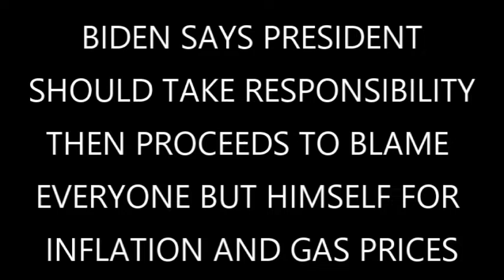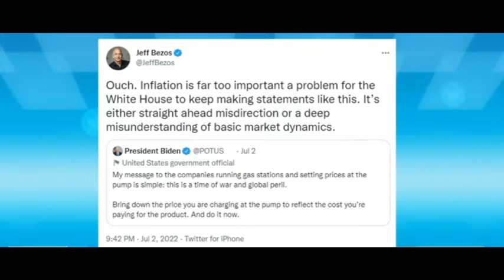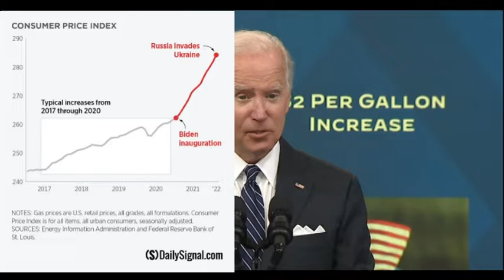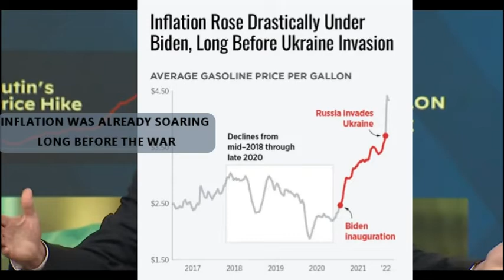Joe Biden lies about Economy and Gas Prices